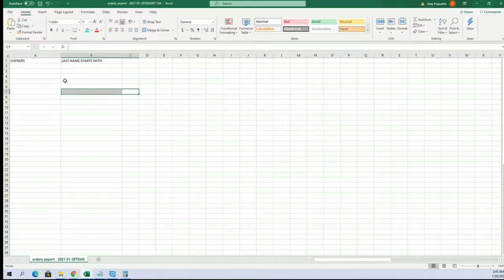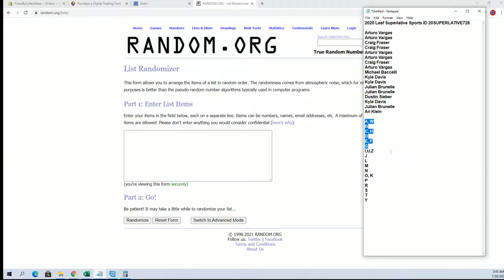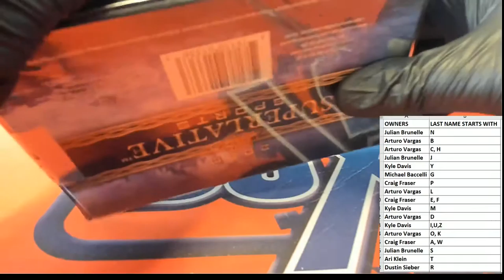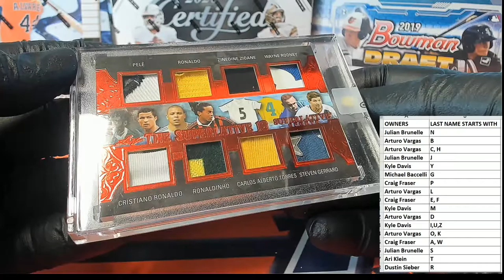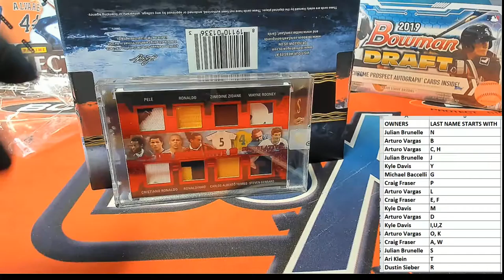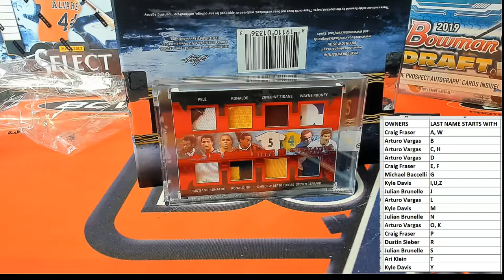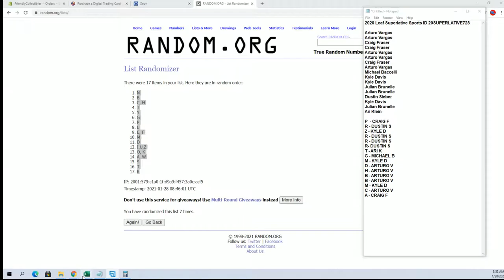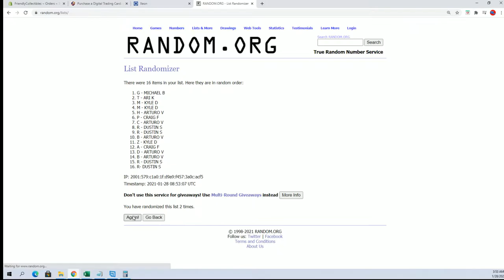2020 Leaf Superlative Sports ID 20SUPERLATIVE728